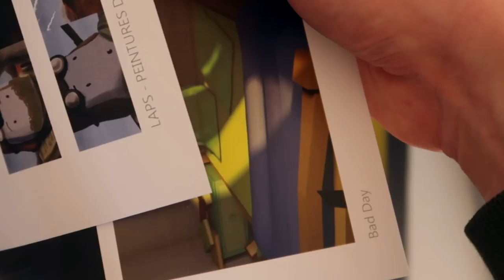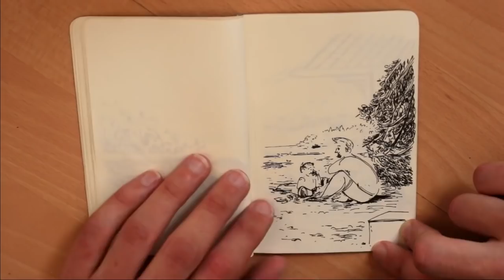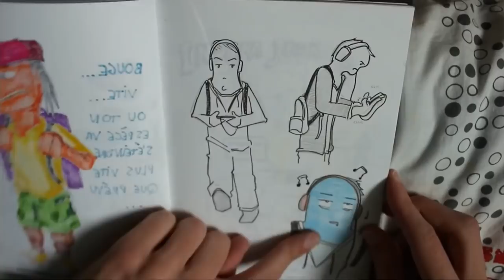QUE FAIRE DE NOS ANCIENS DESSINS ?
Quand on dessine on accumule rapidement beaucoup de papier, de carnets, de toiles,... Vient la question de la conservation ou non de son travail. Que faire de nos vieux dessins ?

MES LOGICIELS :
- Montage : LumaFusion
- Dessin : Procreate

Talky Beat par Twin Musicom